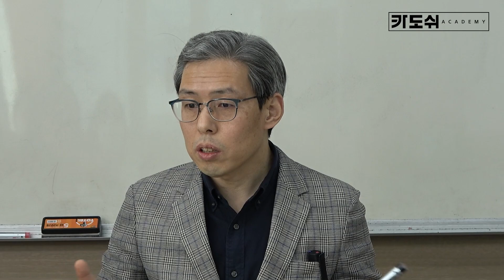[카도쉬 제주지부 특강]유아세례와 부모의 사명_01